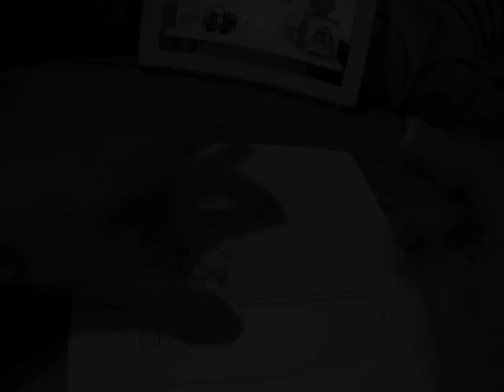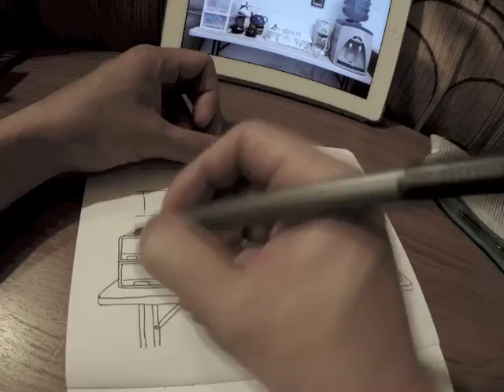Pen and Ink Drawing Timelapse - The Pantry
One of the first sketches I made. Still working on my hatching technique. I drew the draft/contour with pencil, then ink with drawing pen.